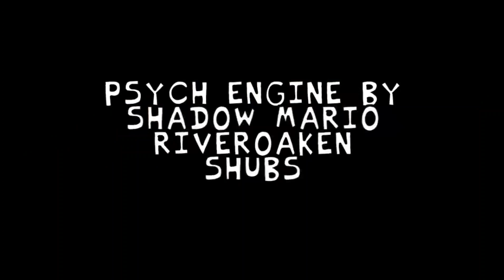Friday Night Funkin': The Basement Sow V2.0 Update. Week 3 Glitch House.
The Basement Sow V2.0
The Basement Sow
Tom Basement Sow
Tom and Jerry
Glitch House
FNF Music
FNF Mod

Friday Night Funkin': The Basement Sow V2.0 Update FNF Mod Download

All Songs From Friday Night Funkin': The Basement Sow FNF Mod Timestamp

00:00 Animation Song Preview
00:24 Intro Mode
00:33 Title Screen Mode
00:44 Story Mode
00:51 All Week List/ Week List 3 Glitch House
01:03 FNF Animation
01:28 Funny - Cartoon Song
04:18 Cat - Chase Song
06:39 Unstoppable - Block Song
08:56 Ending FNF Animation
09:02 Outro Arkreyd Game